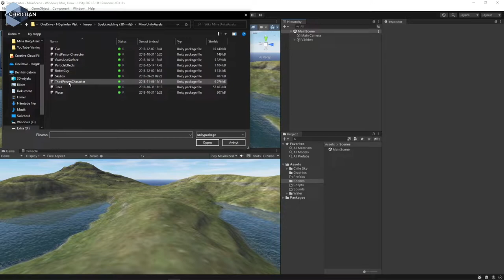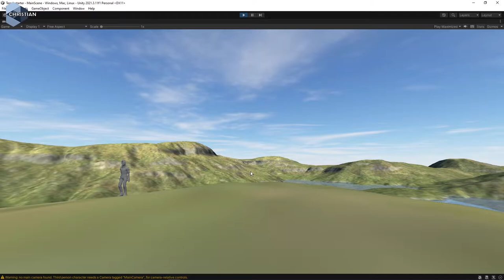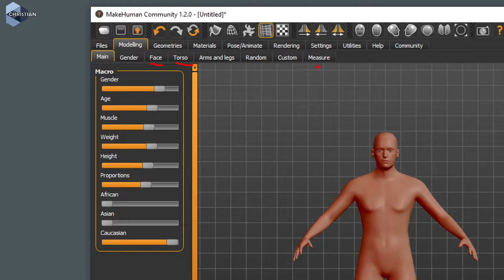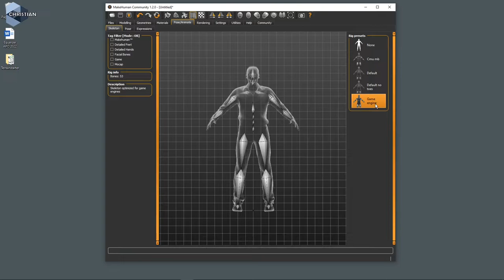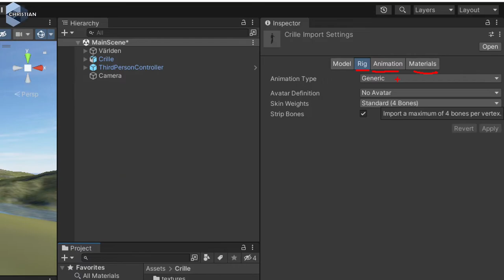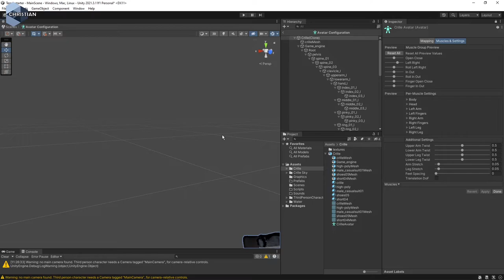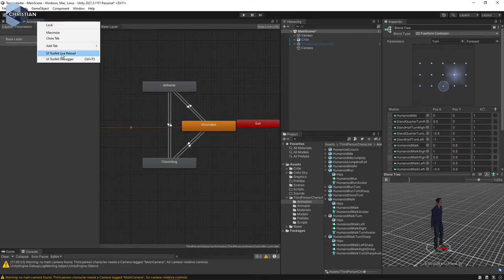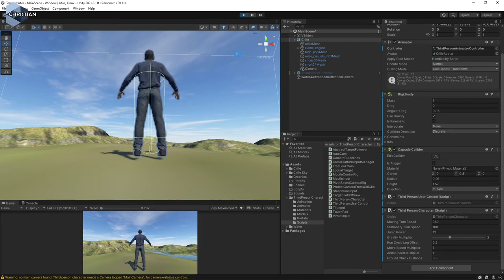SUV 2022 4.4.1 Mecanim och MakeHuman